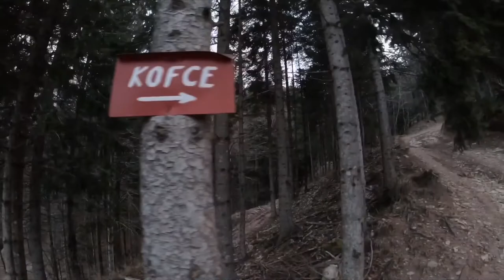Po grebenu Košute - 29.11.2018